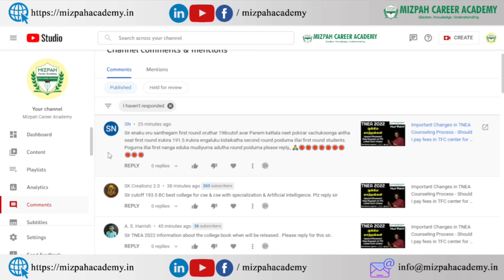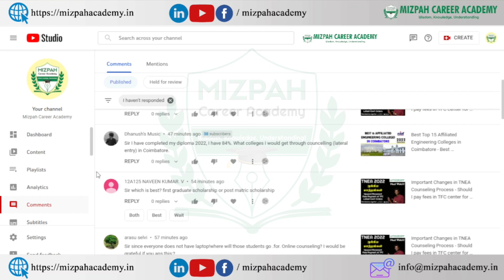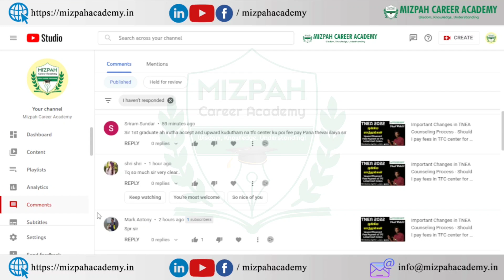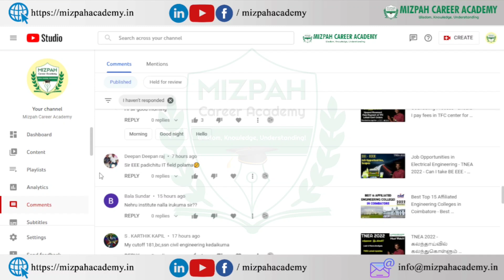TNEA Counseling - Students Doubts Clarified - கேள்விகள் ஆயிரம் #02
Important Changes in TNEA Counseling Process - Should I pay fees in TFC center for Upward Movement - TNEA Latest Updates

How many seats are there in tnea 2022 - Total number of seats in tamilnadu engineering counseling 2022 - Mizpah Career Academy
Total Number of Seats in TNEA 2021
3 Major Updates from TNEA - Must Watch - Mizpah Career Academy - TNEA 2022 latest updates - Huge Number of Applicants

TNEA Cut Off will decrease? கட் ஆப் மதிப்பெண் குறையுமா - Mizpah Career Academy - TNEA 2022

In this video, I have discussed about the difference between CSE and IT, difference between computer science engineering and information technology. I have listed the various documents that are required for tnea engineering online counsleing 2022.

கற்பித்து கல் !
மகிழ்வித்து மகிழ் !!